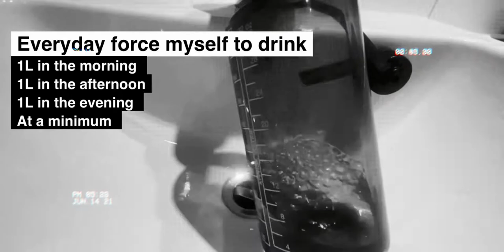Episode 1: Dehydration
Ultra long distance walking, survival, endurance, bush craft, foraging, wild camping, Pembrokeshire, coast walk

You can follow my progress on my - here you can also get in touch and ask me any questions about kit, physical and mental endurance, wild camping or general advice. Perhaps you’re a teacher and want to book me for a school talk via zoom, I do these regularly and I’m always happy to hear from new schools!

In doing so you not only help me keep my channel going but you literally enable me to eat and drink and survive in the outdoors

I have several kit sponsors which I’m very proud to work with including BAM clothing, Cotswold Outdoor, The British Corner Shop & RX Bar along with a few others - contact me for more info.

If you’ve got something you want to send me for testing or review, I’ll happily consider it as my main aim is to ensure people can get out and use the best kit to help them enjoy the wild outdoors and improve both physical & mental health.

I’m also on Facebook, Twitter & Instagram @Chris The Coast Walker just look for the logo!😃👍🏼